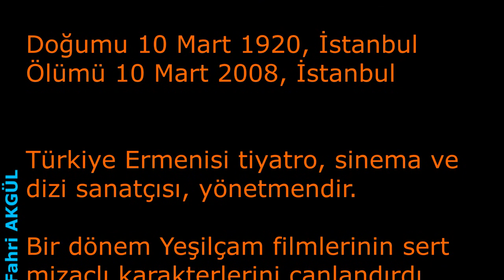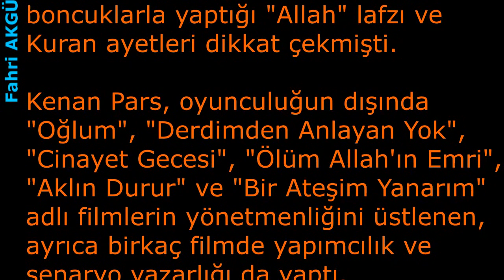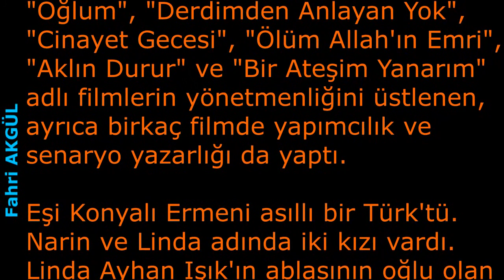Yeşilçam - Kenan Pars (Kirkor Cezveciyan)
Kenan Pars (asıl adı Kirkor Cezveciyan) (d. 10 Mart 1920[1], İstanbul - ö. 10 Mart 2008, İstanbul) Türkiye Ermenisi tiyatro, sinema ve dizi sanatçısı, yönetmendir.

Bir dönem Yeşilçam filmlerinin sert mizaçlı karakterlerini canlandırdı. Ailesinin işleri gereği Zonguldak ilinde 1.5 yıl kaldı. Daha sonra ailesi Bakırköy'e geçti ve ölene dek Bakırköy'de kaldı.

Askerliğini Balıkesir'de yaptı. Verdiği bir röportajda ''Gayrimüslüm olduğum için elime silah yerine kazma kürek verdiler. Akhisar-Sındırgı yolunun yapımında emeğim büyüktür.'' demiştir.

84 sene Bakırköy'de yaşayan Pars'ın Bakırköy Özgürlük Meydanı'nda kendi adını taşıyan bir Milli Piyango bayiisi vardı. Ünlü sanatçı hat sanatı ile de ilgileniyordu.10 Mart 2008'de öldüğünde cenazesinde sergilenen ve renkli boncuklarla yaptığı "Allah" lafzı ve Kuran ayetleri dikkat çekmişti.

Kenan Pars, oyunculuğun dışında "Oğlum", "Derdimden Anlayan Yok", "Cinayet Gecesi", "Ölüm Allah'ın Emri", "Aklın Durur" ve "Bir Ateşim Yanarım" adlı filmlerin yönetmenliğini üstlenen, ayrıca birkaç filmde yapımcılık ve senaryo yazarlığı da yaptı.

Eşi Konyalı Ermeni asıllı bir Türk'tü. Narin ve Linda adında iki kızı vardı. Linda Ayhan Işık'ın ablasının oğlu olan bir Müslüman ile evlendi.

Kariyerine 1953 yılında başlayıp, 2003 senesine kadar sürdürmüştür. Sinemanın sert, kötü adamı olarak hafızalarda yer etmiştir. Pars’ın cenazesi Bakırköy Ermeni Kilisesi'nde düzenlenen törenin ardından Bakırköy Ermeni Mezarlığı’nda toprağa verildi.[2]